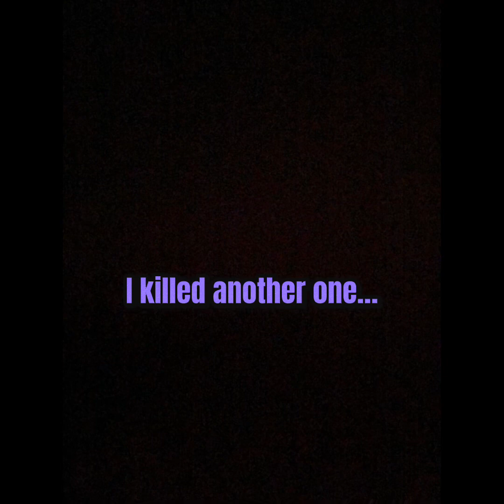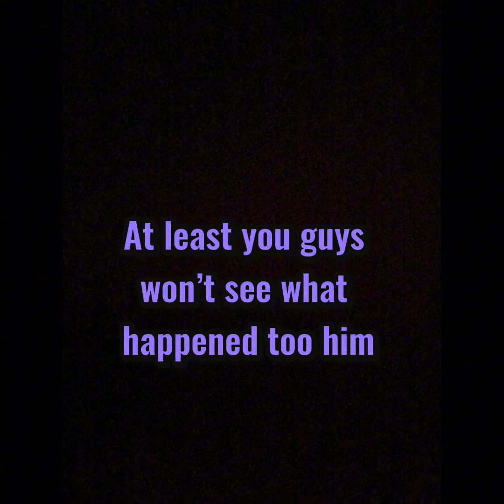Five nights at Freddy’s monkeys pt: 3 the scary cat